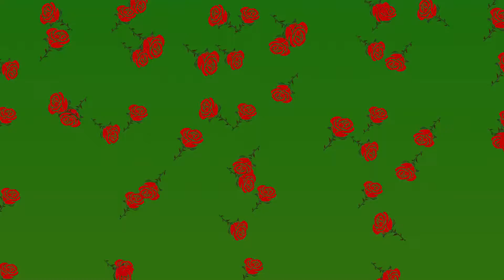ROSE Red Effects 1080 & Green Screen FREE